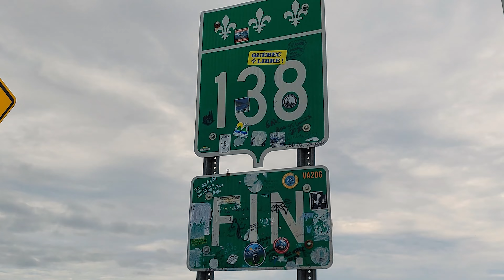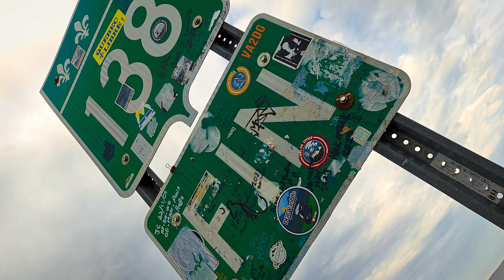VANLIFE - LA CÔTE NORD - ÉP04 | FINALEMENT ARRIVÉ AU BOUT DE LA ROUTE 138, MAIS C'EST PAS FINI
Pour cette année 2023, je vais continuer de profiter de chaque week-end pour découvrir le Québec, jusqu'à maintenant, je ne suis pas déçu du résultats, pleins de nouveaux endroits que je ne connaissais pas et des nouveaux ami(e)s en cour de route à chaque roadtrip.
Cette chaîne, elle est pour vous mais aussi pour mes souvenirs d'été et d'hiver.

Vous cherchez des gadgets utiles pour votre conversion?
Visitez ce lien et envoyez-moi vos items utiles Amazon que vous possédez qui ne sont pas sur ce site

ES_Come Daylight - Victor Lundberg
ES_Weather Any Storm - Cody Francis
ES_7 Years to Life - Pastis